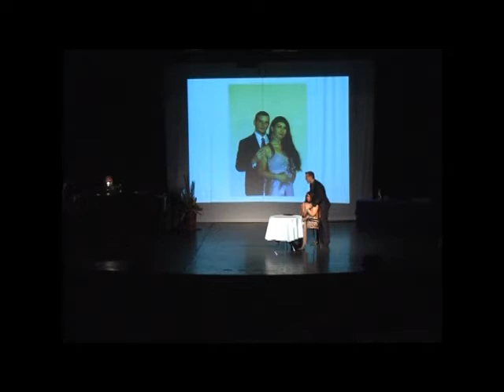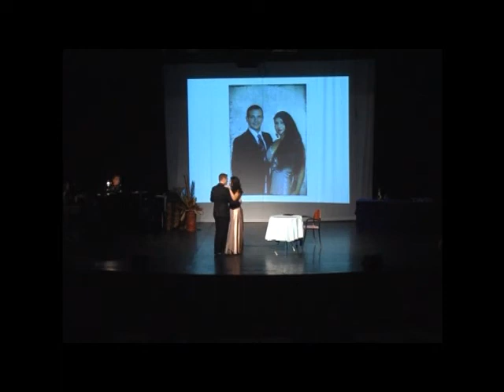csodazongorista Galát Norbet Rácz Szandy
2011, November 5. Csodazongorista musical
zeneszerző : Balázs János
dalszöveg : Balázs Norbert
Közreműködnek : Soleilka szerepében :  Rácz Szandy
Cziffra György szerepében : Galát Norbert
és Balázs János együtese